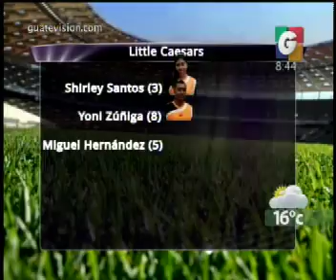4321 En Linea - Copa Mundialito VLM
4321 En Linea - Copa Mundialito VLM